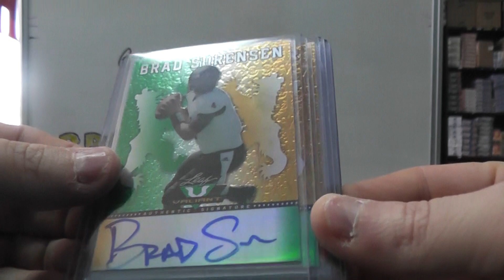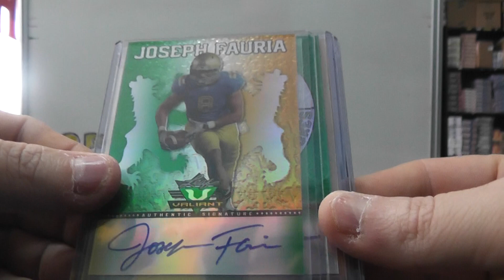Travis' 2013 Leaf Valiant Football 2 Box Break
Thanks a lot Travis, Chris J.